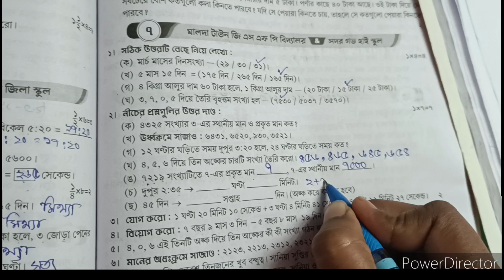class 4 Ray o Martin question bank 2025/math page 141 school 7 solution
class 4 Ray o Martin question bank 2025/math page 141 school 7 solutions
West Bengal board tuition
Ray o Martin class 4 question bank 2025 math solution page 141 school 7
Class 4 question bank Ray o Martin 2025page 141 school 7
2025 Ray o Martin class 4 math solution page141 school 7
Ray o Martin class 4 page 141 school 7
Class 4 question bank math 2025page 141 school 7
ray o martin class 4 question bank math solution 2025 page 141 school 7
ray martin question bank class 4 page 141 school 7
ray and martin question bank class 4 page 141 school 7
class 4 ray martin question bank page 141 school 7
ray and martin question bank page 141 school 7
Class 4 question bank math solution Ray o Martin 2025 page 141 school 7 math
ray o martin question bank 2025
ray martin question bank 2023
martin ray 2020 chardonnay
ray martin 2023
martin ray 2020 cabernet
martin ray 2020 cab